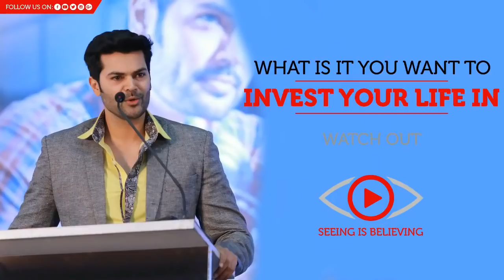What is it You Want to Invest Your Life In !!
Ganesh Venkatraman inspires you with his thoughts, words and deeds. Mr India, Actor, BIGBOSS Tamil most successful contestant who inspired many with his Optimism and Positivity.